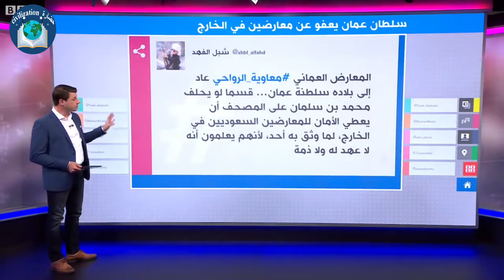السلطان هيثم يعفو عن المعارضين..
المعارضين_سلطنة_عُمان_السلطان_هيثم

منقول من قناة بي بي سي عربي
لمتابعة القناة عبر تويتر: